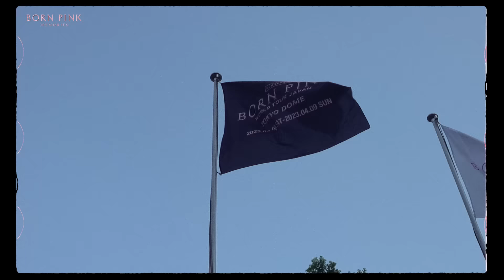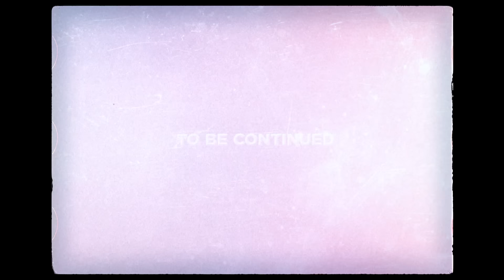BLACKPINK - ‘B.P.M.’ Roll #22